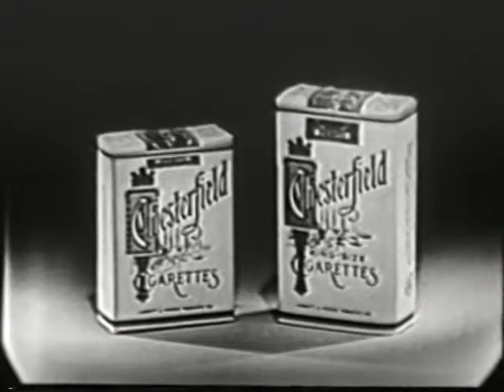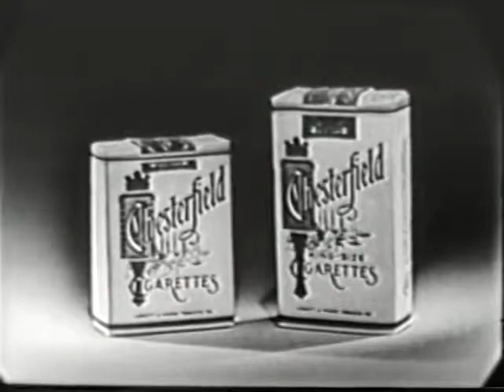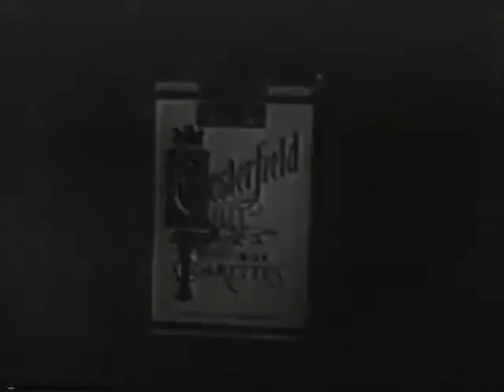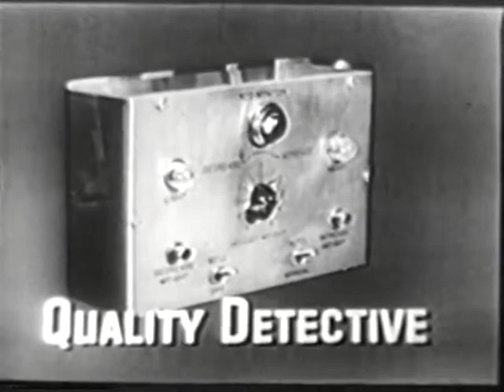The Perry Como Show - Julius La Rosa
Perry Como was an American Singer, who got his start on NBC Radio. In 1948, Because of his popularity, The cameras were simply brought into the radio studio to televise the radio broadcast and named it The Supper Club. In 1950 Como and his Sponsors moved to CBS and named this The Perry Como Chesterfield Show.